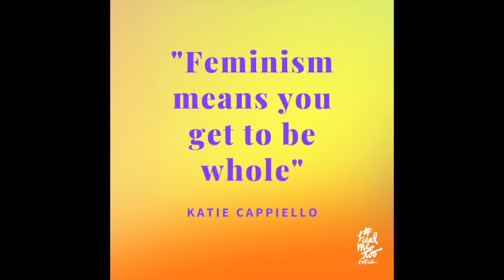HealMeToo Podcast Extra: Katie Cappiello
In a live taping at the HealMeToo Festival, Founder and Artistic Director Hope Singsen interviewed two experts in the art of personal storytelling: Sarah Austin Jenness, Executive Producer of The Moth -- a 21-year-old arts organization and home of The Moth Radio Hour, The Moth Podcast, and over 600 live storytelling events worldwide each year, and
Playwright Katie Cappiello, whose plays about teen sexuality, based on their own first-hand accounts, have been widely tour and praised.

Hear the rest of HealMeToo Podcast Season 1 Episode 2 on apple podcasts

Music performed by Micah Burgess:
If I Can by Hope Singsen & Dillon Kondor
Rockabye by Hope Singsen, Dillon Kondor & Micah Burgess
Gorgeous Fire by Hope Singsen & Dillon Kondor